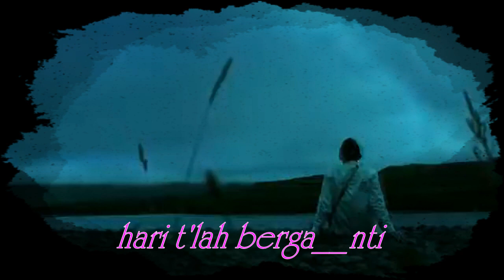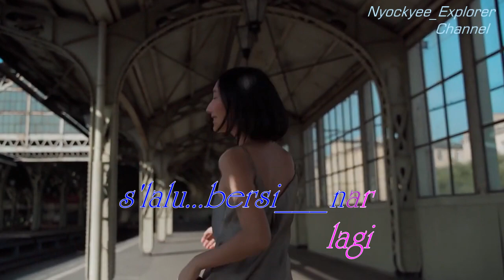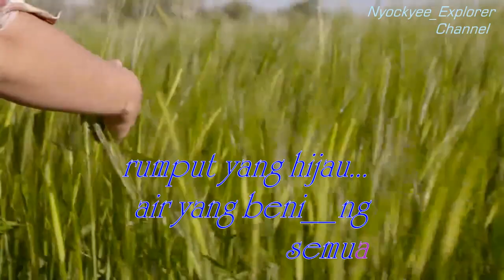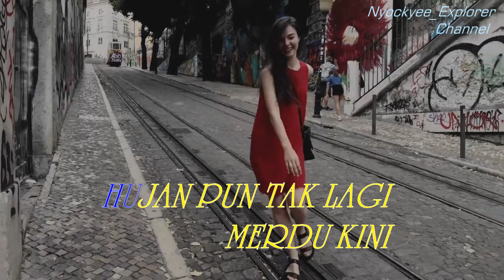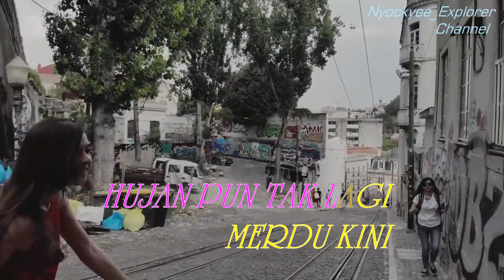Nia Daniaty - HARI TELAH BERGANTI //Teks Lirik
Nyockyee_Explorer Channel